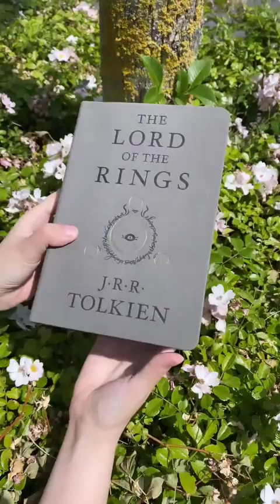Fore-Edge-Painting and the Art of Hanna Kiel